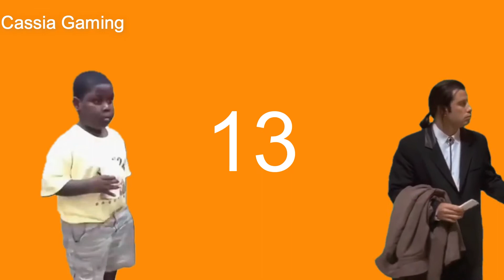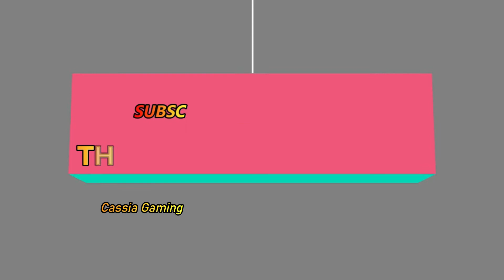Nemo Gaming And Slasher Gaming Trolling Sound Effect For Pubg Mobile Funny!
Funny Sound Effects For Pubg